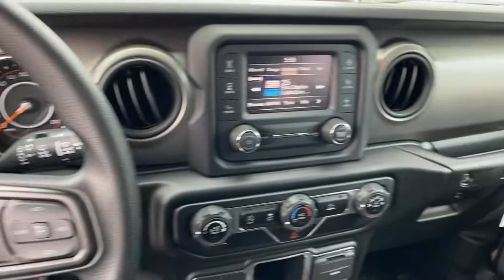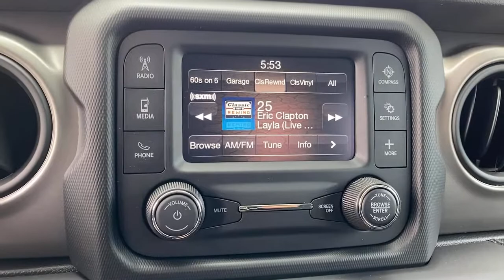2021 Jeep Wrangler Norco, Corona, Riverside, San Bernardino, Ontario, CA 21J684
Sting-Gray Clearcoat New 2021 Jeep Wrangler available in Norco, California at
2021 Jeep Wrangler Unlimited Willys Sport - Stock#: 21J684 - VIN#: 1C4HJXDM5MW679658

2021 Jeep Wrangler Unlimited Willys Sting-Gray Clearcoat 4D Sport Utility Unlimited Willys 4WD 8-Speed Automatic 3.0L V6 Turbodiesel22/29 City/Highway MPGTo see more quality vehicles like this one right here just or dial .